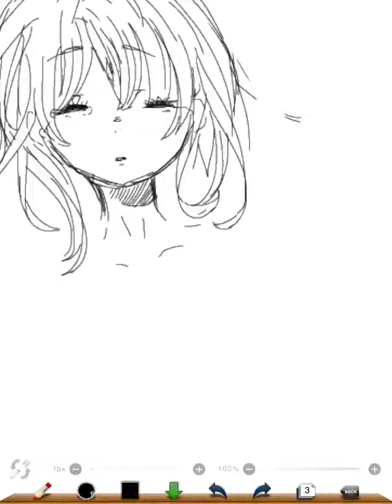オフィリア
オフィリアです(・ω・)ノ一応